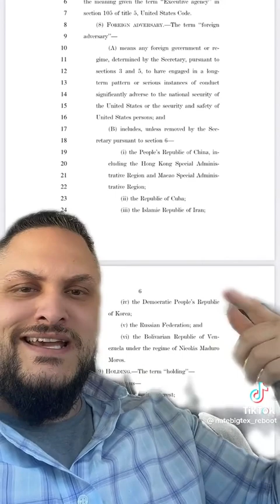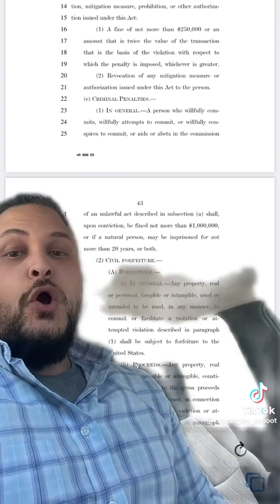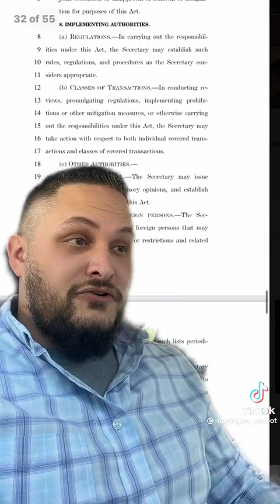We Were Warned This Would Come | This Would Make Us The Same As NK